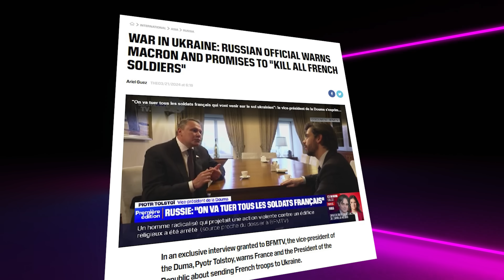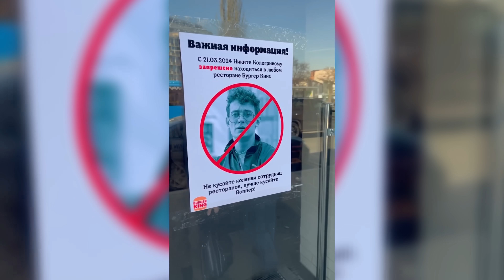Путин атаковал Россию / Лукашенко готовится к выборам / Китай нападет на Тайвань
«Комиссия по возвращению» рассказала, как рассмотрела три обращения от айтишников

«Комиссия по возвращению» под председательством «генпрокурора» Шведа провела заседание и рассмотрела новые поступившие обращения.

По словам Шведа, в комиссию обратились три специалиста IT-сферы. Каждый из них получил ответ об отсутствии заведенных против них административных либо уголовных дел.

Если верить данным «комиссии», то с начала года они получили 15 запросов.

 Народные Новости